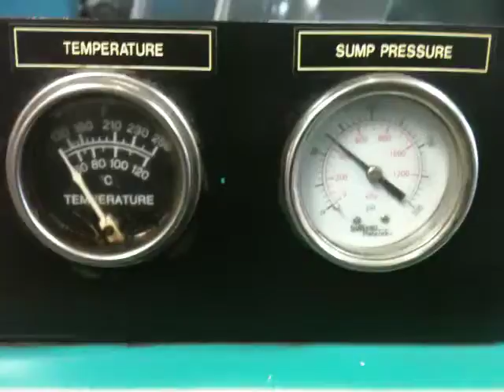660 Pre Deliver